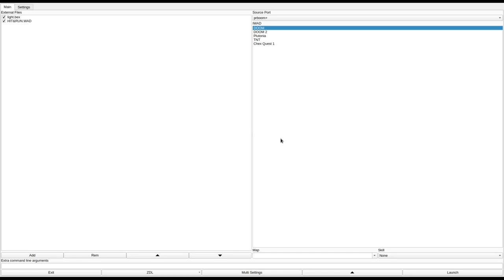DOOM 1 - HIT&RUN.WAD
called "Hit and run" in the /idgames FTP.
created by Tommy on January 3rd, 1995.
from the .txt file included with the WAD:
"Find the switch to the hidden door, and grab the the plasma rifle. Beware of rockets coming from the the other side of the hall.

If you listen well, you know where your opponents are..."